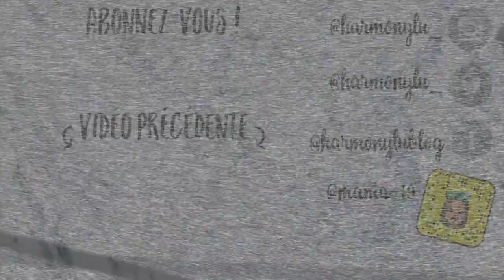Halloween makeup: demi-squelette et visage fondant ! | Harmony Lu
Halloween makeup: demi-squelette et visage fondant

RESTONS CONNECTÉS !